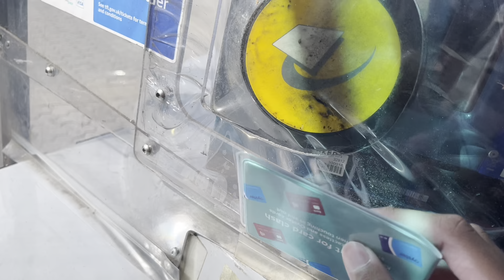FRV. Metroline Route U3. Heathrow Airport Central - Uxbridge. Enviro400 Trident TE1748 (SN09 CGK)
Todays video is an FRV on the Route U3 from Heathrow Airport Central to Uxbridge. I was in the Heathrow area and was wondering what to do and fortunately for me, there was a trident on the U3 that wasn’t too far from Heathrow. When I filmed the visual, the route wasn’t fully allocated with DDs so I was hoping to do the route with a trident. The driver was sluggish and wasn’t that good, we even got overtaken by another U3 lol. Idk if U3s bunching up is common since I’m not from West. Anyways, this route is one of the better ones from West and I definitely recommend trying this out. I’d rate it a 7.5/10.

Route U3 travels through:
Heathrow Airport, Harmondsworth, West Drayton, Hillingdon Hospital, Brunel University, Uxbridge

Operated by: Metroline
Garage: Uxbridge (UX)
Allocation: E400s
PVR: 10
Length: 9miles (15km)
Journey Time: 1hr 3mins
Frequency: 12-20mins
Runs from 05:09 to 00:58
No Night Service